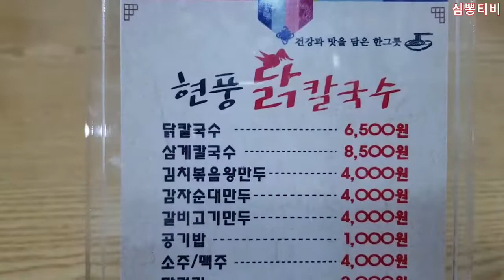대구맛집ㅣ 닭백숙 삼계칼국수,닭칼국수 수육세트 먹방ㅣ달서구 상인동 월성동맛집.현풍닭칼국수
안녕하세요^^
대한민국 남바완 채널

저희 동네에 있는 현풍닭칼국수입니다
닭반마리 들어간 삼계칼국수,닭칼국수 수육세트 먹고 왔습니다
삼계칼국수는 닭,밥,면 다 들어있어서 좋았고
닭칼국수는 이 집만의 독특한 국물맛이 좋았습니다
수육은 미니수육이라서 양이 많지는 않습니다

주인하고 모름 내 발로 걸어갔음ㅎ